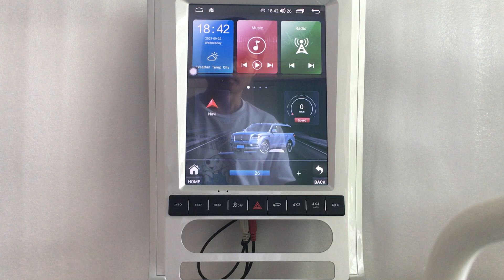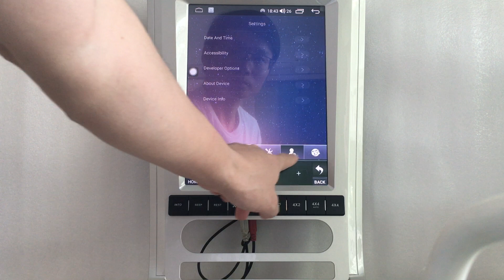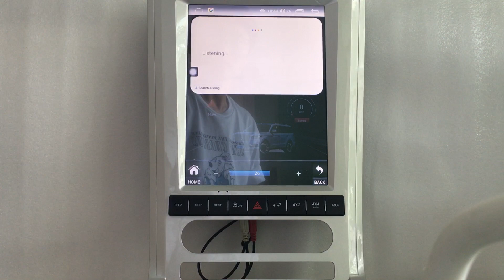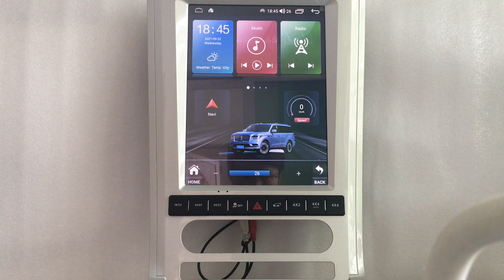Tesla Android Multimedia Car Stereo GPS Navigation Head Unit SatNav Replacement Lincoln Navigator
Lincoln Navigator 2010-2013